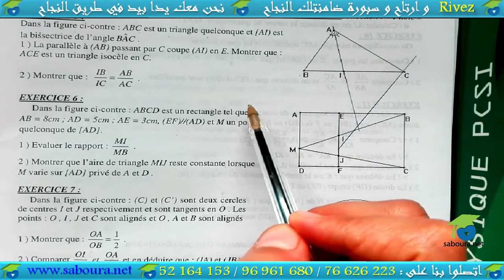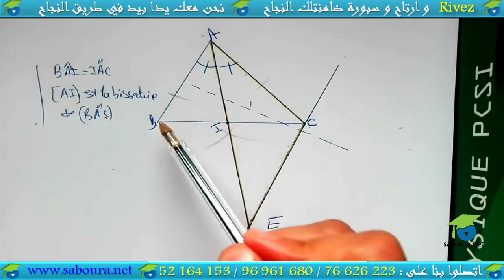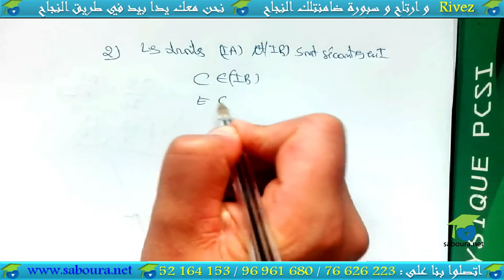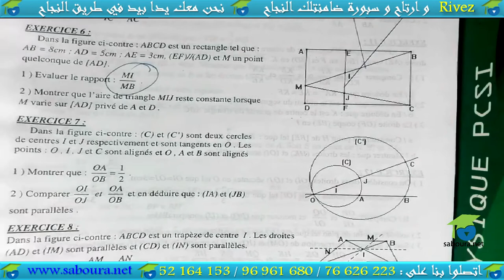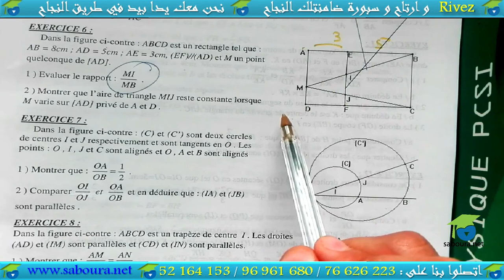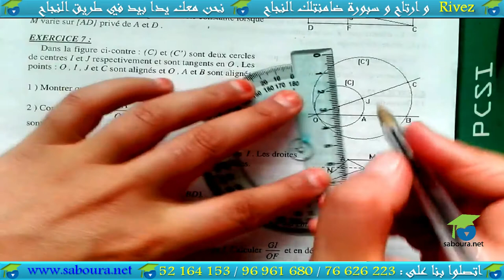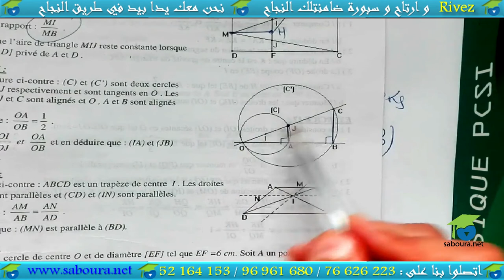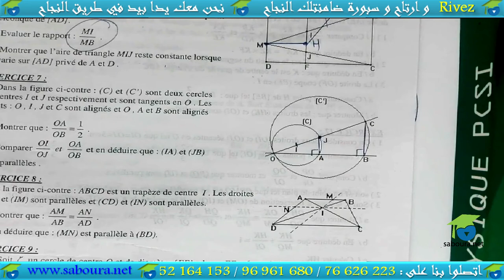02 - Série N°02 : théorème de Thalès et sa réciproque